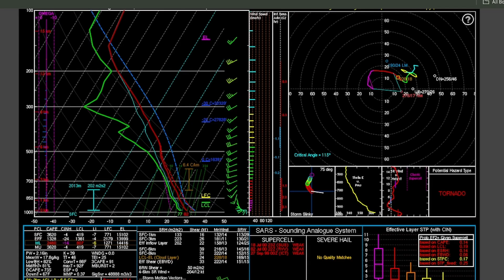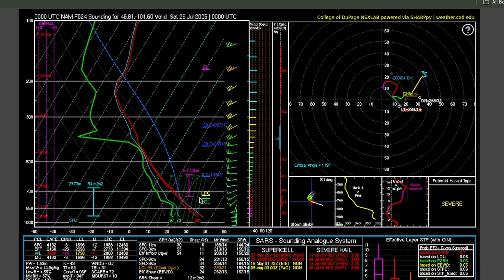A New Weather Pattern Is Taking Full Effect... - Forecast Discussion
In this video, we're breaking down the latest severe weather threats across the Great Plains, and Northeast, for Friday July 25th 2025. We'll dive into the atmospheric setup, discuss the potential for tornadoes, large hail, and damaging winds, and pinpoint the areas most at risk. Stay informed and be prepared!